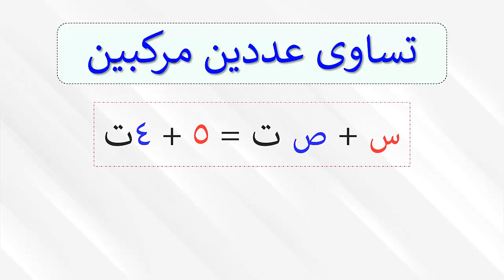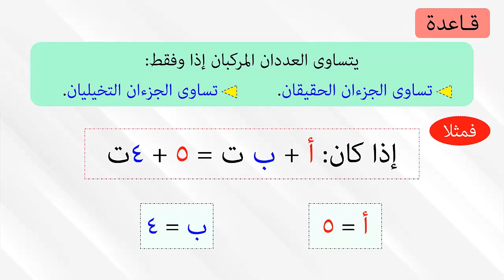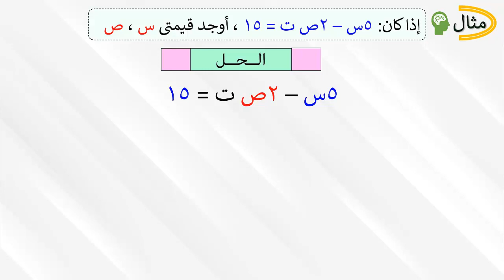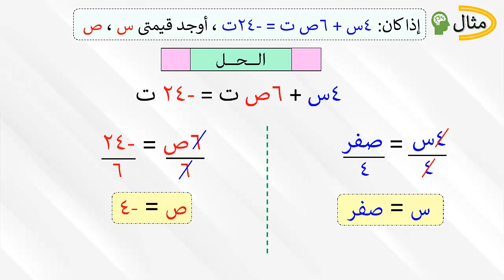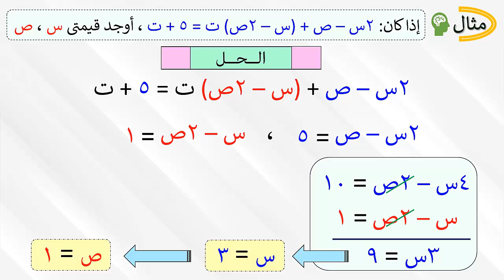تـسـاوى عـدديـن مركـبـيـن - مـسـاواة الأعـداد الـمـركـبـة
فى هذا الفيديو ستتعلم كيفية مساواة عددين مركبيين، وإيجاد الرموز المجهولة.
0:18 شرح العدد المركب
0:45 أمثلة على الاعداد المركبة
1:14 قاعدة تساوى عددين مركبين
1:55 إذا كان: 2س + (5ص – 1) ت = 8 + 14ت ، أوجد قيمتى س ، ص
3:00 إذا كان: (3س + 2) + 4ص ت = 5 – 12ت ، أوجد قيمتى س ، ص
4:03 إذا كان: 5س – 2ص ت = 15 ، أوجد قيمتى س ، ص
4:58 إذا كان: 4س + 6ص ت = -24ت ، أوجد قيمتى س ، ص
5:46 إذا كان: 2س – ص + (س – 2ص) ت = 5 + ت ، أوجد قيمتى س ، ص